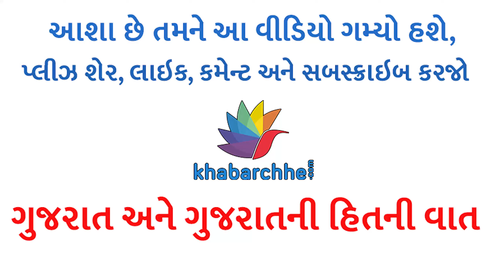બંગડી પહેરવાના વૈજ્ઞાનિક કારણો શું છે?